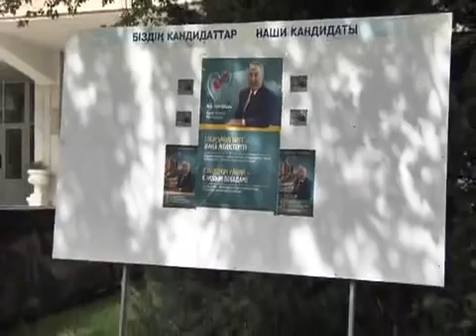ҚазМҰУ ғимаратындағы сайлау учаскесі - LIVE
Алматыдағы Қазақ мемлекеттік ұлттық универитетіндегі учаскелеріндегі дауыс беру барысы туралы Азаттық тілшілері тікелей эфирде жүргізген видеотрансляция.